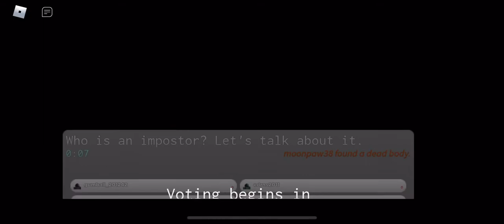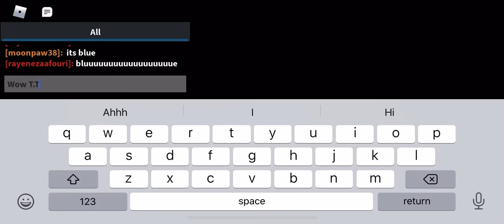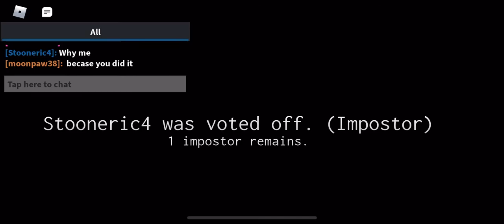ROBLOX amoung us (link to game in description)